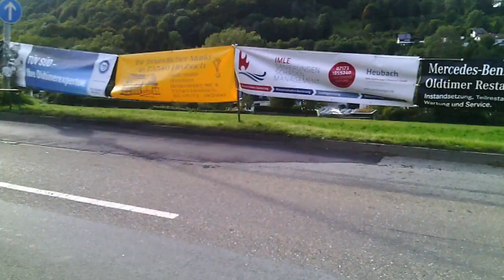Bergrennen Heubach Vorstart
Bergrennen Heubach Vorstart Ferrari 512  Porsche Carrera u.weitere